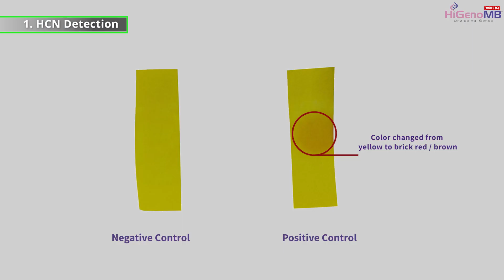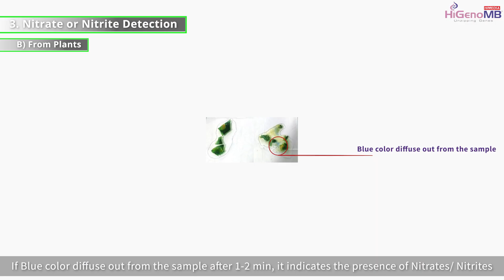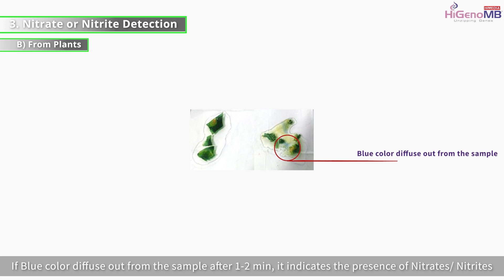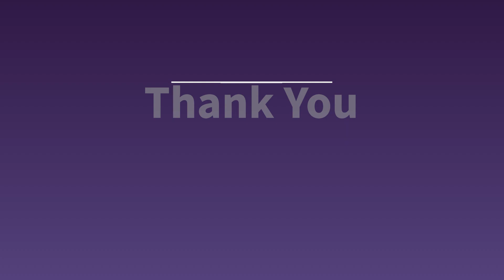HiPurA® Toxin Detection Kit (Spot test) - MBTD001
Product Name- HiPurA® Toxin Detection Kit (Spot test)
Product code- MBTD001-10PR

Animals on farms and pets can often come into contact with toxic substances that can harm their health and even cause death. Such toxins can naturally occur in their food and water or result from malicious actions, human neglect, environmental pollution, or the indiscriminate use of pesticides. In order to detect toxins in the biological samples of animals, such as urine, serum, blood, and also in water and fodder, HiMedia has developed the HiPurA® Toxin Detection Kit (Spot test) - MBTD001. This kit contains all the necessary ingredients to perform the test efficiently at the animal's side or in a laboratory.
This kit is designed to detect common poisons, including Hydrocyanic acid, Oxalic acid, Nitrate/Nitrites, Fluorides, Heavy metals, Argemone, Tannins, and Sulfides. It uses pre-prepared reagents and includes simple, quick and reliable methods for analysis, allowing for a quick diagnosis and early treatment.